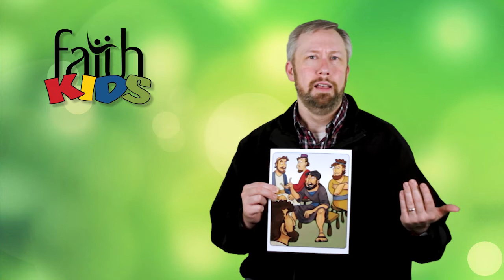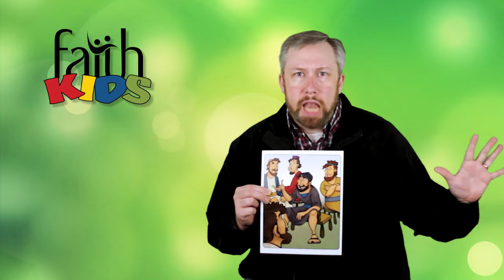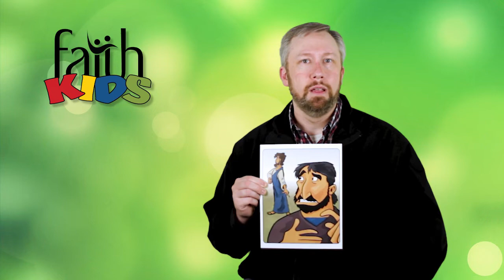Online Sunday School (Elementary) - May 31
Video 2 of 2. Check out our online Sunday School lesson for May 31 on Matthew 16:13-17, 20-27. You can also print this week's coloring pages or watch a video to help you learn our current Scripture memory passage, 1 John 1:8-9 (ESV)